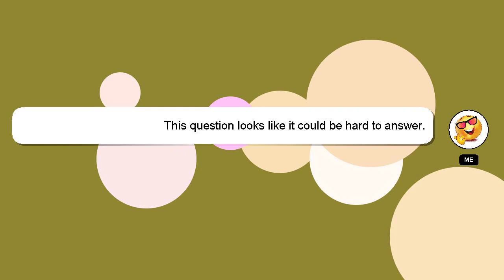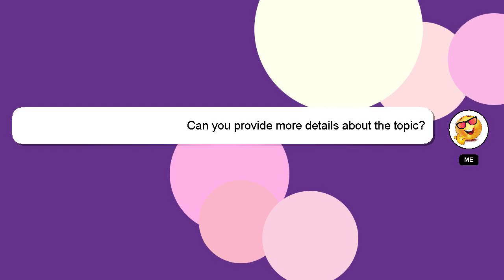How to package art for shipping?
Here's a short introduction about myself, Hi there, I go by the name of Delphi. I am happy to help you with your questions. - How to package art for shipping?

If you need more specific information, let me know by leaving a comment or starting a chat. Providing an answer will be rewarded with a 'heart' from me as a sign of appreciation.

*2 What we are experimenting :*